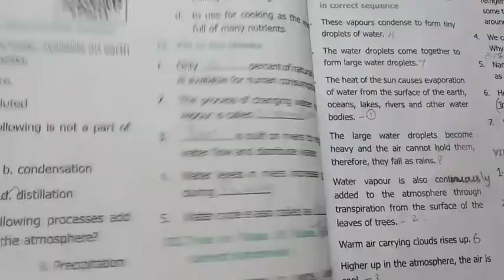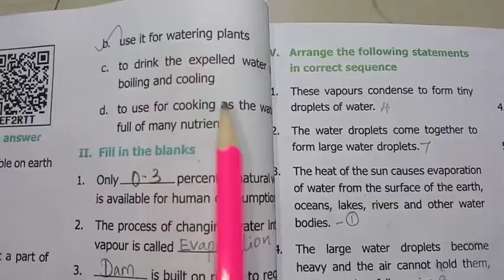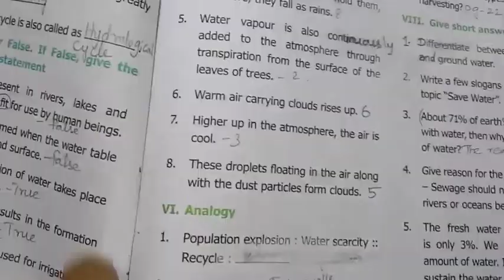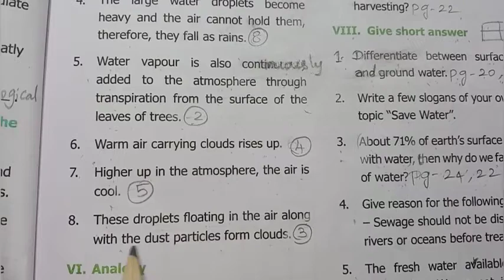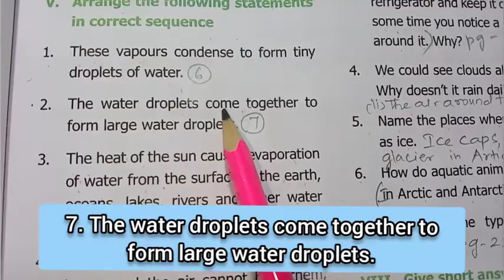6th Std - Term 3 | Science - Unit 2 | Water - Book Back Exercise